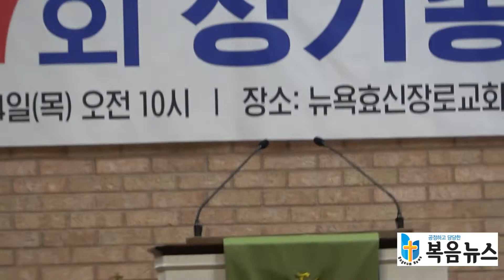해프닝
뉴욕교협 제47회기 정기총회 제2부 회의
2021년 10월 14일(목) 오전 10시 @뉴욕효신장로교회